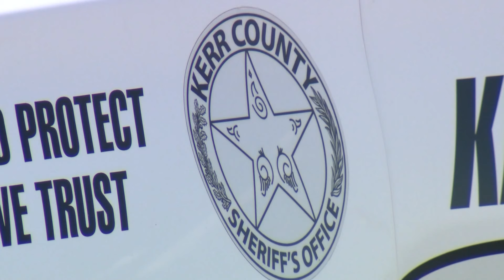Robbery leads to pursuit of 18-wheeler that crashes into Boerne storage facility, deputies say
Eric Lee Hudson, 42, was arrested and booked in the Kerr County Jail for evading arrest and theft.